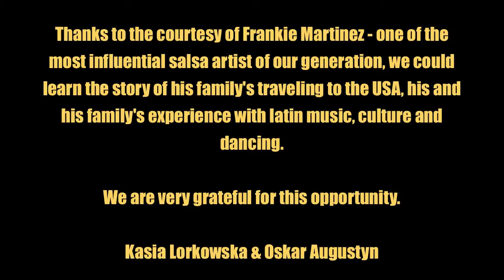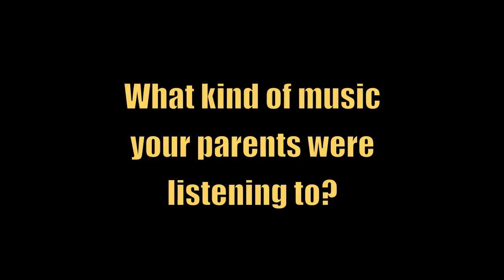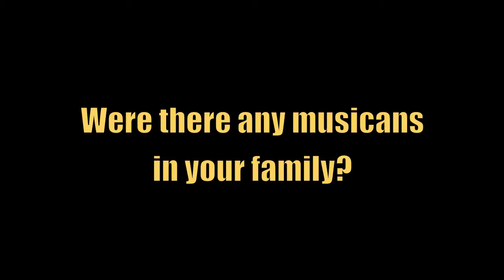Frankie Martinez in part one of the interview - "Origins of Salsa"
This is the first part of the interview with Frankie Martinez, that shares his thoughts and memories on the history of salsa dance, culture and music.

(you can watch the interview with POLISH and SPANISH subtitles).

For more information about Frankie and his company, please